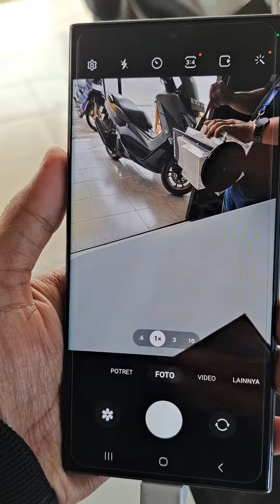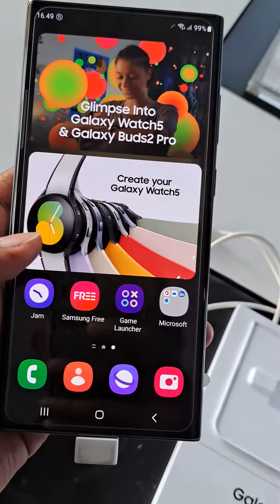Samsung S23 Ultra Botanic Green, flagship terbaru samsung